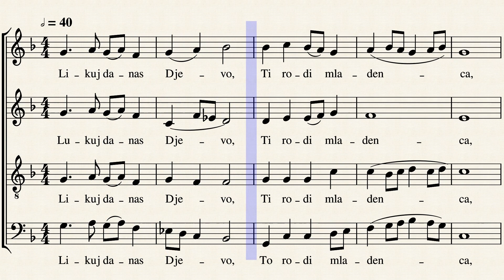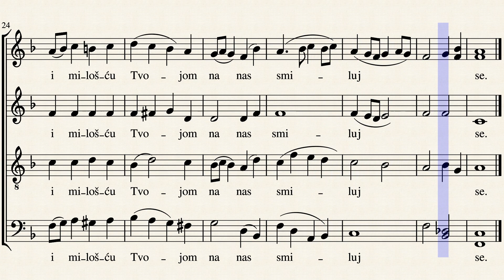Likuj Djevo (bass)